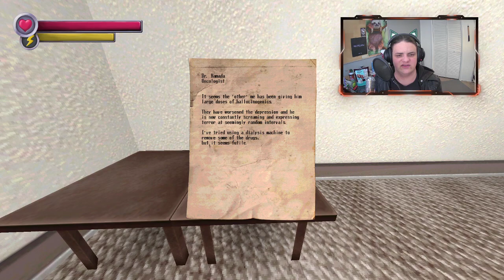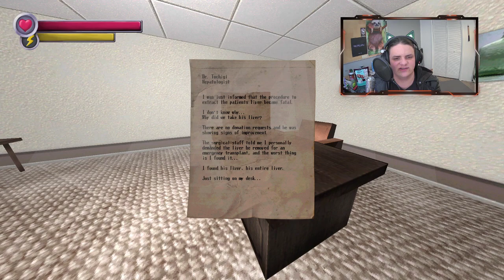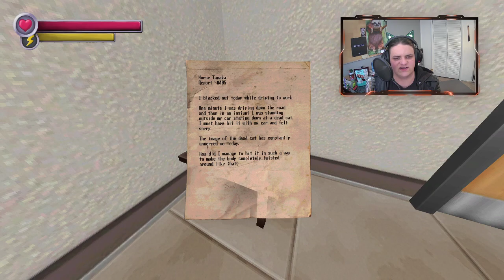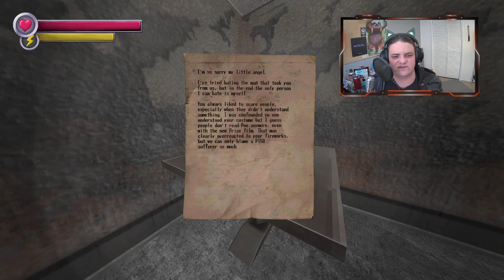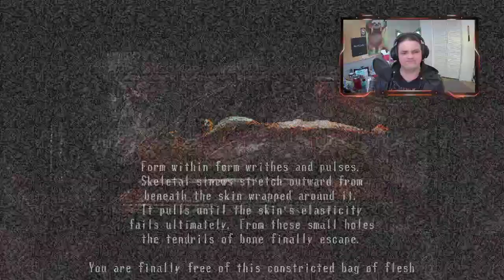(Flashing Warning) Conquering the DLC of Spooky's (5/21/2021)